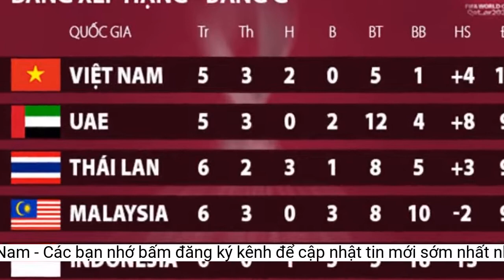Malaysia chỉ mong cầm chân tuyển Việt Nam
Không phải tự nhiên mà HLV Park Hang-seo gọi cuộc đụng độ với Malaysia vào đêm 12-12 như một trận chung kết (VTV6 trực tiếp 19 giờ 30).Đã bốn lần thua trong năm lần đối đầu gần nhất với chỉ một trận hòa, HLV Tan Cheng Hoe quá hiểu cách đá lẫn kiểu sử dụng nhân sự của đồng nghiệp Park Hang-seo. Tuy nhiên, để phá lối chơi của đội tuyển VN là một bài toán quá khó mà suốt ba năm qua, bóng đá Malaysia chưa có lời giải.
Sự khó khăn của đội tuyển VN đã thấy rõ qua trận thắng Lào dù chơi áp đảo nhưng các chân sút không nhiều lần tiếp cận khung thành đối phương, bất chấp việc ông Park cho chơi ba tiền đạo. Tuy nhiên, sự sáng tạo và lối di chuyển chiến thuật giữa Tiến Linh, Công Phượng, Phan Văn Đức không có sức biến hóa cao, dù hai trong số này đã ghi bàn. Tương tự, hàng tiền vệ không chịu nhiều áp lực và chịu khó điều tiết bóng nhưng dễ bắt bài với kiểu đưa bóng ra hai biên.
Safawi, cầu thủ đang dẫn đầu với bốn bàn thắng sẽ gặp lại Quang Hải trong trận cầu đinh bảng B. Ảnh: ND
Chính bởi sự bất trị của thầy trò ông Park mà ông Tan Cheng Hoe không ngần ngại gọi đội tuyển VN là một trong số ít ứng cử viên nặng ký cho ngôi vô địch AFF Cup mùa này. Thậm chí, ông Tan còn toan tính rất kỹ việc Malaysia gặp gỡ Indonesia lượt cuối vòng bảng ngày 19-12 có tính quyết định nhất đến vé chơi bán kết. Nghĩa là ông thầy của Malaysia tự đặt VN vào thế kèo trên và nhiệm vụ của các học trò là ít nhất phải cầm chân nhà đương kim vô địch.
Ngược lại, ông Park rất muốn thêm một lần nữa đánh bại Malaysia để đưa đối thủ này vào cuộc đấu sinh tử với Indonesia chứ không phải đội tuyển VN. Chiến thắng sẽ giúp ông thầy người Hàn thở phào nhẹ nhõm hơn với những tính toán con người cho bước chạy đường dài. Cái khó là Malaysia xác định cầm hòa sẽ chọn lối đá tử thủ để không thua và nếu họ đá kiểu “phá” để không thắng thì các tuyển thủ VN sẽ gặp những khó khăn nhất định.
Ông Park gọi đấy như trận chung kết bởi nếu không thắng được Malaysia thì ba ngày sau đội tuyển Việt Nam (VN) phải chơi trận cầu sinh tử với Indonesia. Điều mà ông Park hoàn toàn không muốn học trò phải mất sức nhiều cho chặng đường đua dài.
Chờ thầy Park rút kinh nghiệm cho học trò sau trận ra quân để tìm chiến thắng đối thủ quen thuộc Malaysia khó chịu với tư tưởng thủ hòa.•
Hai nhà cầm quân dè chừng nhau
Trong khi đó, tuyến phòng ngự tuyển VN chơi với đội yếu hơn hẳn mình là Lào mà vài lần để cho đối phương sút cầu môn trong thế trống trải hoặc để tiền đạo có bóng thoát xuống đối mặt thủ môn Nguyên Mạnh. Gặp đội bóng giỏi hơn cỡ Malaysia, sẽ không có nhiều may mắn như vậy.
HLV Park Hang-seo cho biết ông chẳng có gì giấu giếm Malaysia về chiến thuật và khẳng định sẽ giữ kiểu chơi cũ như đã thể hiện ở trận thắng Lào. Cũng có thể cách nói của ông Park là một đòn tung hỏa mù, bởi ông đã chọn lối đá tấn công với sơ đồ 3-4-3 giống thời kỳ đầu, mà không phải 3-5-2 như gần đây. Nhưng chắc hẳn thầy Park vẫn sẽ giữ một đội hình có thiên hướng tấn công nhiều hơn và không thay đổi những vị trí quen thuộc như ông từng sử dụng tại vòng loại cuối cùng World Cup 2022. Còn với HLV Tan Cheng Hoe cũng rất thận trọng khi cho biết ông sẽ tập trung hết sức mình để tìm một kết quả có lợi trước tuyển VN: “Ai cũng thấy VN với tư cách đương kim vô địch AFF Cup và lối chơi cho thấy sức mạnh bậc nhất của giải. Họ chính là ứng cử viên vô địch mùa này. Các tuyển thủ Malaysia sẽ phải dốc hết sức để đối đầu với đội bóng mạnh”. TT
Ngay từ trước khi bóng AFF Cup lăn, giới chuyên môn đã không khó dự báo cuộc chơi ở bảng B cho hai vé bán kết chỉ diễn ra giữa ba đội Malaysia, Indonesia và đương kim vô địch VN. Thực tế đúng như thế, khi Lào và Campuchia không đủ sức gây bất ngờ.
Indonesia đã thắng Campuchia 4-2; Malaysia vượt qua Campuchia 3-1, thắng Lào 4-0 để giữ vững ngôi đầu bảng; VN thắng Lào 2-0. Cho nên màn cạnh tranh chỉ xoay quanh ba ông lớn sẽ loại trừ lẫn nhau, với cuộc chạm trán gay cấn đầu tiên là tái đấu của trận chung kết AFF Cup 2018.